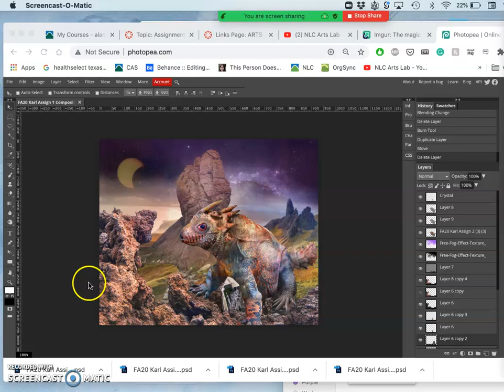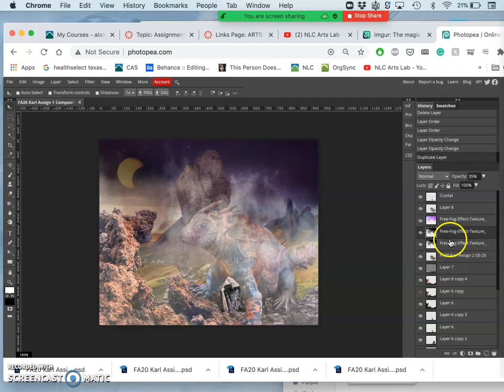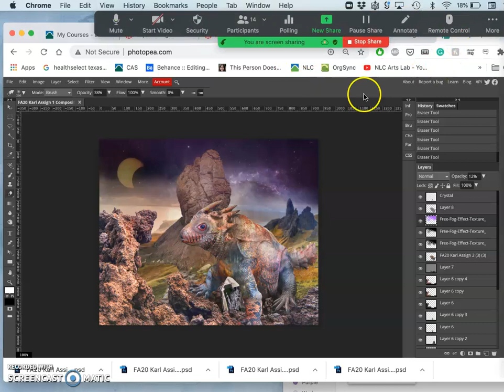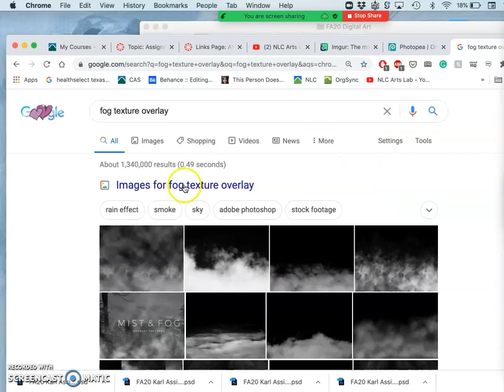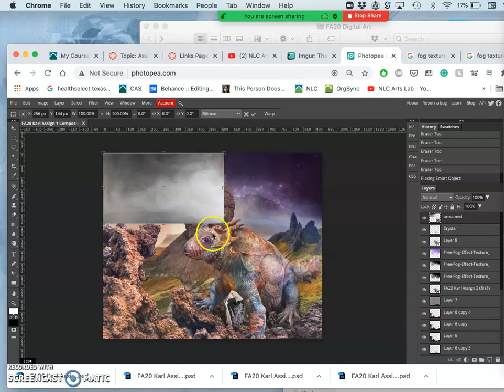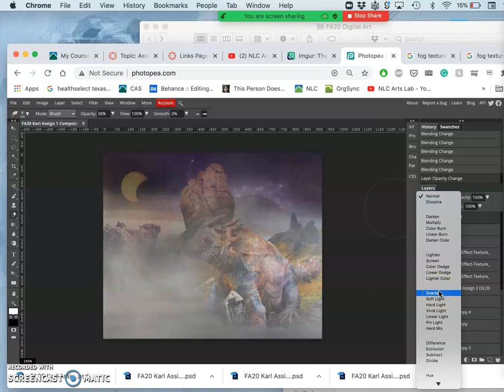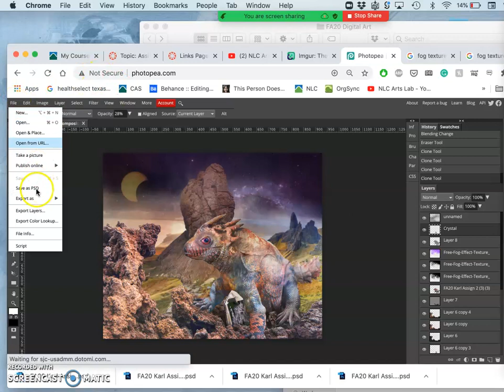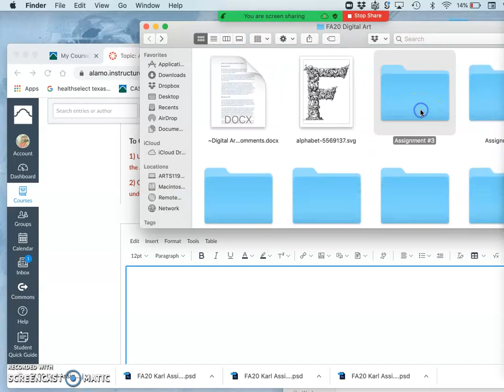4 Finishing Touches and Texture Overlays